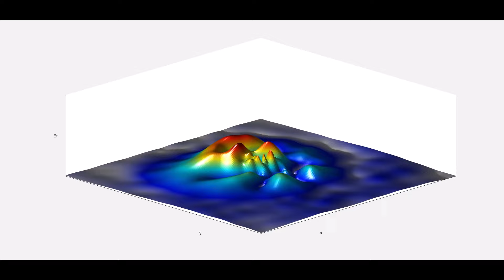The Hydrogen Atom in 2D is BEAUTIFUL // A Schrödinger Equation Simulation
Here I analize the Hydrogen Atom in 2D.
00:00 Zero Angular Momentum
00:27 With Angular Momentum